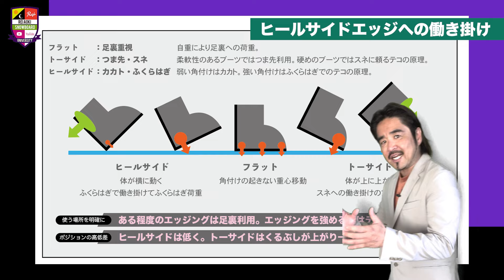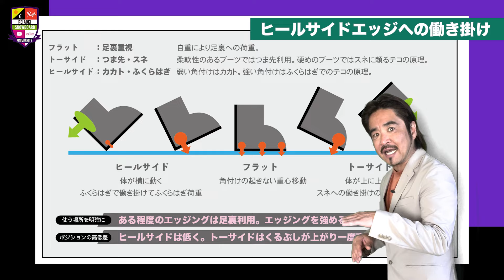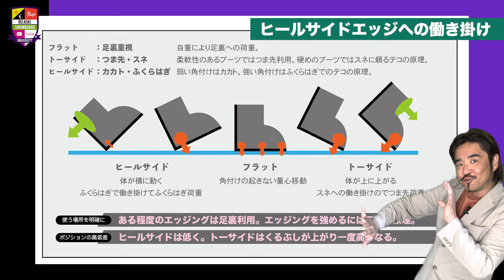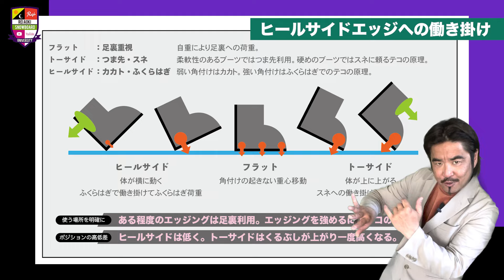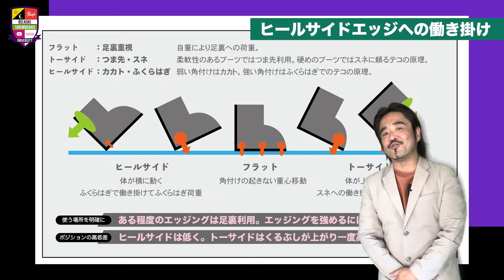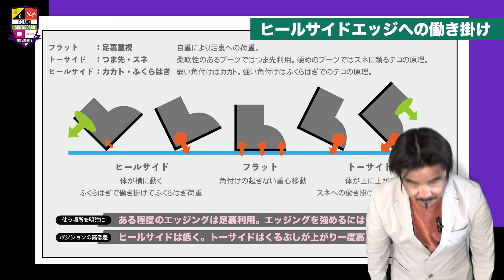カービングをする時の足元【ヒールサイドのエッジング】カカトとふくらはぎ周りの使い方でキレが大きく変わる！そしてレベルによってカカトが重要だったりふくらはぎ周りの方が重要だったり。その仕組みを公開！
考えを整理して格段に上達！
これでヒールの動きの理解が深まる。

■■■JOINT HOUSE 群馬県■■■

店長ワカとやっているショップ
【JOINT HOUSE-SNOWBOARD SHOP-】

青木玲オリジナルウエアー『レイズ』のアパレル展開。